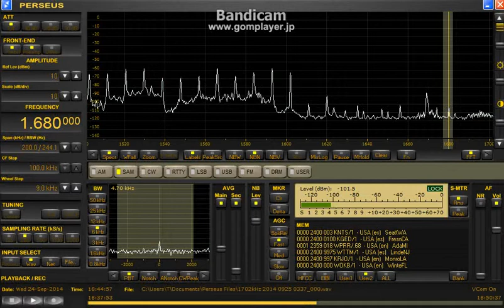1680 kHz Pirate / Sep. 24,2014 1844 UTC